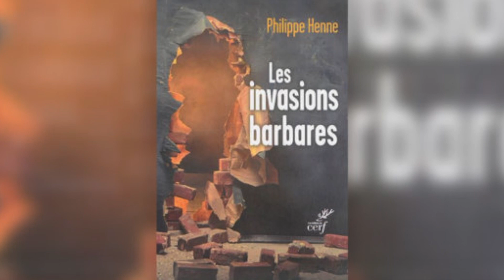Philippe Henne : Les invasions barbares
Webserie avec Philippe Henne sur les invasions barbares. Professeur à l’université catholique de Lille, Philippe Henne s’est imposé comme l’un des meilleurs passeurs des Pères de l’Église dans la culture contemporaine.

"Les invasions barbares", 2016.

À l’heure de nouvelles vagues migratoires, Philippe Henne raconte, à travers ce livre, comment les Romains de l'Empire travèrsèrent les invasions barbares.

Ils se pensaient supérieurs, ils se montrèrent racistes. Ils se croyaient immortels, ils furent battus. Ils se voulaient maîtres de l’histoire, ils en sortirent. Seuls les chrétiens, parmi eux, finirent par comprendre quel formidable défi représentait cette apparente apocalypse. Ils y virent un appel à la mission, aux conversions et à une régénération de leur propre foi. De ces témoins, hommes ou femmes, Ambroise de Milan, Augustin d’Hippone, Paulin de Nole, Geneviève de Paris, Isidore de Séville, et de leurs vies, de leurs écrits, Philippe Henne fait un chœur évangélique pour temps de troubles.

Un livre sur la rencontre de l’Autre, un livre sur la confrontation des cultures, un livre sur la tentation du rejet et sur le devoir d’accueil. Un rappel sur hier pour mieux penser aujourd’hui et vivre mieux demain.